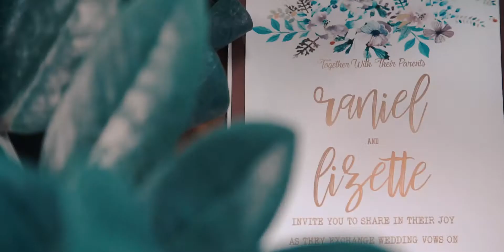Mark & Lizzette Wedding